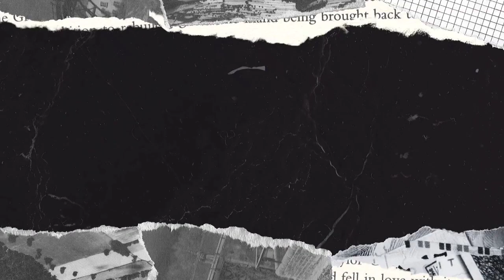REFLEKSI PEMBELAJARAN SENI RUPA SEMESTER 1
VIDEO INI MENDESKRIPSIKAN TENTANG PEMBELAJARAN SENI RUPA
NAMA KELOMPOK
1. AHMAD ALFIN MAULANA
2. ANGGUN ALMAIDATUL LAILIA
3. HANIA DIFA AZIZAH
4. MOH HILMI SAFARUDDIN
5. NESSA FERLITA
6. ZAHRA EBIGEL ARJASMINEDHIETA

TIDAK ADA KATA KATA ADANYA BUKTI NYATA